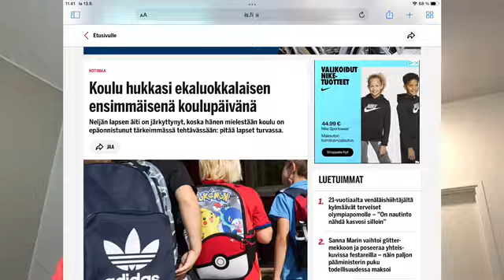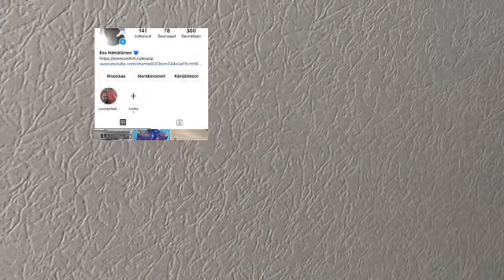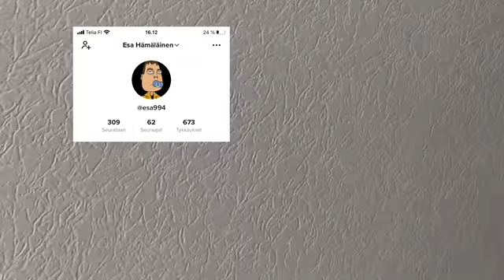PUHUTAAN MITEN KOULU KADOTTI OPPILAAN ENSIMMÄISENÄ KOULUPÄIVÄN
Puhutaan Uutisesta ￼ PUHUTAAN MITEN  KOULU KADOTTI OPPILAAN ENSIMMÄISENÄ KOULUPÄIVÄN#uutiset